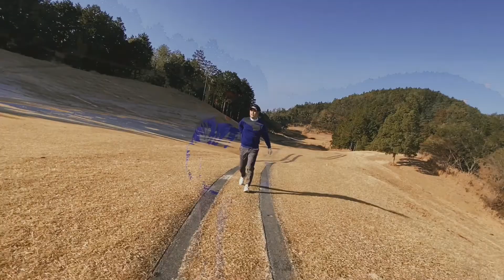【試打レビュー】どこで打っても反則級のスピン性能！キャロウェイさんやりすぎ。。。Full Toeウェッジ 試打レビュー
今回、キャロウェイJAWS FULL TOEウェッジを試打をまとめてみました！

ウェッジ買い替え検討中の方は是非参考にして下さい！

クラブのとこならサムアップ
■サムアップSNS
福岡県糟屋郡志免町志免町中央2-2-37

ゆーたProfile
ゴルフ歴　10年
ベストスコア　74
出身　　福岡県福岡市
会社入社後、上司の誘いでゴルフを始め、飛ばす楽しさに目覚めゴルフに没頭！
ある時、『君のスイングなら70台なんてすぐだよ！』という言葉をきっかけにゴルフ9年目からスコアアップに取り組み、90前後だったスコアが1年でベストスコア74のシングルプレイヤーへ成長
ゴルフの楽しさ、上達への近道を伝えるべくYouTubeを始める！